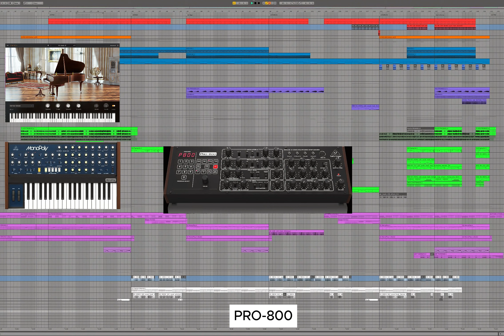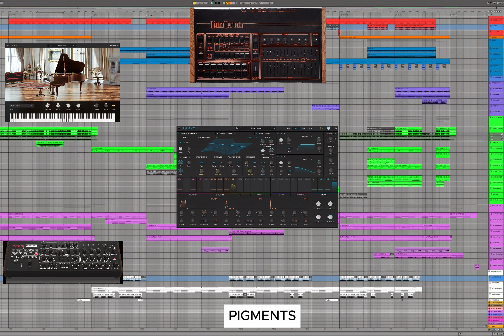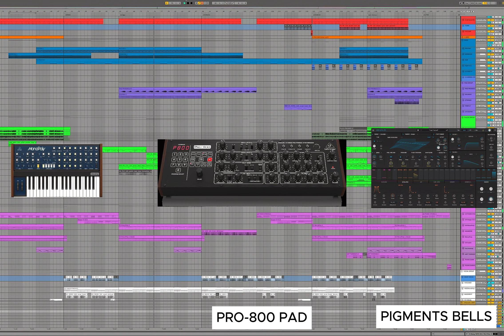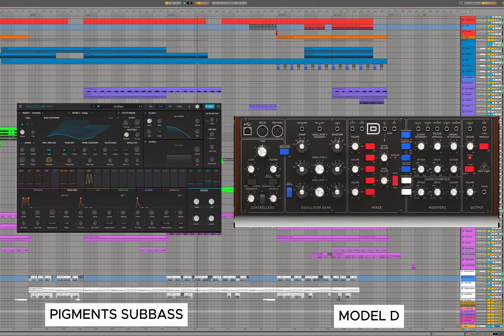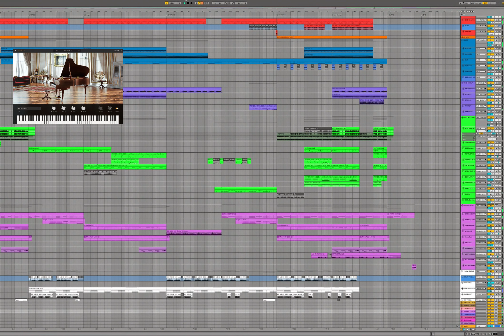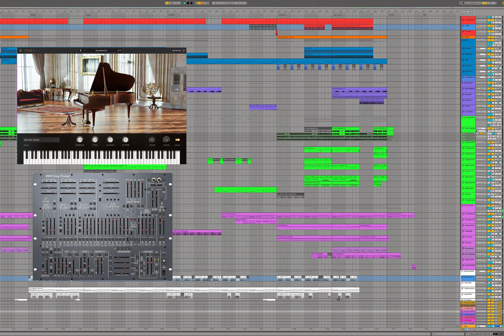Inside the sound - the secrets behind "Tears and Whispers"' - synthwave EDM (how to)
In this exclusive behind-the-scenes video, we peel back the curtain and reveal the magic behind our music. 🎶✨Meticulously crafted using Ableton Live 12, digital and analog synthesizers 🌟🎹